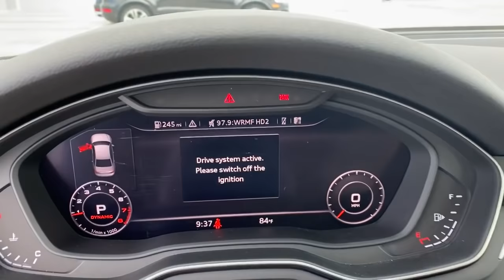2019 Audi A4 West Palm Beach, Jupiter, Palm Beach Gardens, Wellington, Boyton Beach N2081720B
Used 2019 Audi A4 available in West Palm Beach, California at Audi of West Palm Beach. Servicing the West Palm Beach, Jupiter, Palm Beach, Gardens, Wellington & Boyton Beach, FL area.
2019 Audi A4 2.0T Premium Plus - Stock#: N2081720B - VIN#: WAUENAF40KN005810

CARFAX One-Owner. Recent Arrival! Audi West Palm Beach is proud to offer this Beautiful 2019 Audi A4. This 2.0T Premium Plus A4 is beautifully finished in White and complimented by Leather. This vehicle comes well equipped with .brbrbrOdometer is 10727 miles below market average!brbrbrAt Audi West Palm Beach, We promise to provide you a tailor made luxury automotive experience not found anywhere. Audi West Palm has been serving South Florida and beyond for more than 20 years as an authorized Audi location based in West Palm Beach, FL. Our professional, highly-trained staff values your time, and is committed to ensuring you find the most suitable new or used luxury vehicle for your lifestyle. * All pricing and details are believed to be accurate, but we do not warrant or guarantee such accuracy. The prices shown above may vary from region to region, as will incentives and are subject to change without notice. Prices and payments do not include tax, tags, finance charges, doc charges, emission testing charges or other fees required by law, vehicle sellers or organizations. While every effort has been made to ensure display of accurate data, the vehicle listings within this website may not reflect all accurate vehicle items. Accessories and color may vary. All inventory listed is subject to prior sale. The vehicle photo displayed may be an example only. Vehicle photos may not match exact vehicles. Please confirm vehicle price with dealership. See dealer for details. Vehicle pricing subject to change based on inventory supply and market pricing.